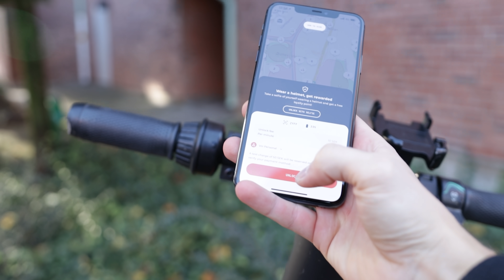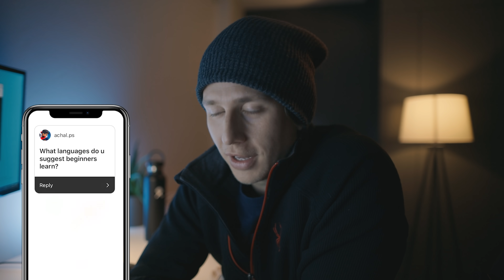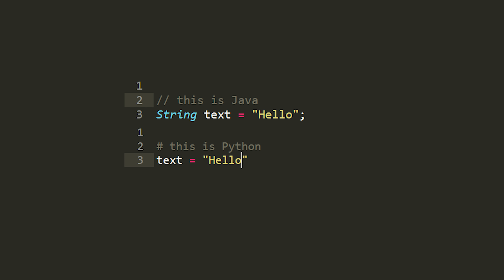The Programming Language I Think You Should Learn First